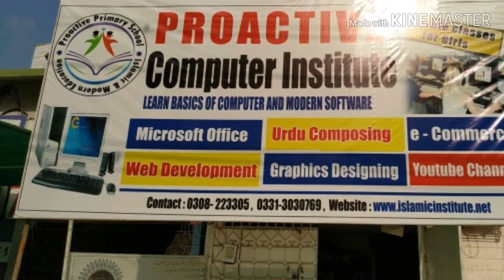Proactive computer institute for youngsters in North Nazimabad block H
This institute aims to provide education to poor and needy people without compromising standards.

The only institute in the area.